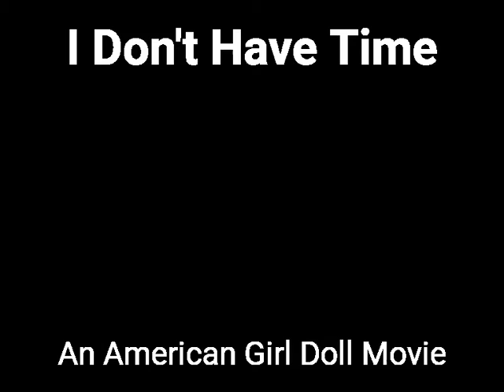I Don't Have Time: An American Girl Doll Movie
Nia feels neglected when her family is too busy with their own lives to pay any attention to her.

-Melissa Slutter